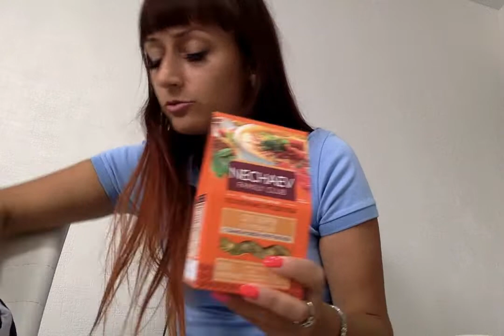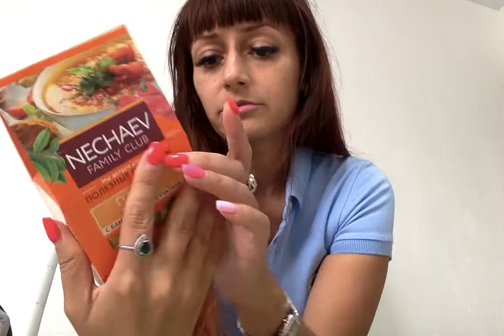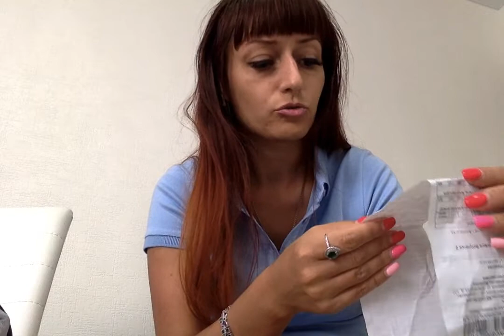Обзор моего заказа Фаберлик на 50 баллов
Колготки, супы, носки и др.

Подработка или бизнес без вложений и личных продаж:

►Даем БЕСПЛАТНО свой магазин и лендинг под ключ+автопрограммы для рекламы +Обучение+ Инструменты продвижения
►Подарки и личный дисконт 20-35%. Распродажи 70%.
►Пассивный доход, возможность путешествовать когда и сколько угодно, обеспечить своих детей. Турция Анталия 5* от компании в подарок.

►Научу продвигать свой магазин онлайн новыми эффективными методами.
Бесплатные методы - 8-10 регистраций в день, платными - 20-30 регистраций покупателей в день, автоматический поток заявок.

►Выведу на доход 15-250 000 руб. БЕЗ ЛИЧНЫХ ПРОДАЖ И ВЛОЖЕНИЙ!
►Личное сопровождение.
С вас - наличие ответственности и смартфона либо компа.
► Товарооборот моего магазина в месяц 6 млн руб! 3 года работаю.
►Декретные от компании (мат.бонус)
►Компания открыла свои заводы обуви и одежды. Поэтому каталогами не работаем, только магазином.
►Дoxoд офиц.на счет в банке, путешествия по миру за счет компании, СТАЖ.
►Суть. Крупная Российская компания Фаберлик запустила онлайн-направление по развитию сети интернет-Магазинов по России и 42 странам, ассортимент 10000 наименований.
🏡Ассортимент:
🍀бытовая химия 0+ :все для стирки и уборки,
👨‍👩‍👧‍👦👔👗детская 0+ и взрослая 99+ ОДЕЖДА (муж и жен), вечерние платья,
👙нижнее белье,
👟ОБУВЬ,
👨‍🌾витамины,
🛒средства личной гигиены,
🛍👜медицинские аппараты,
🏝питание для похудения, товары для кухни.
😱Спрос огромный. Качественнее и дешевле, чем в розничных магазинах. В кризис актуально.

►Доставка везде.

Старший закрепленный директор Фаберлик Силиванец Екатерина

►Подробнее пишите в ВКонтакте по ссылке или